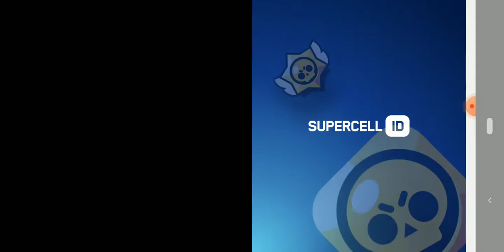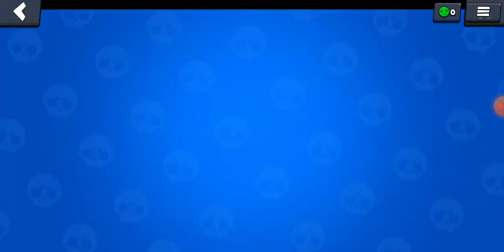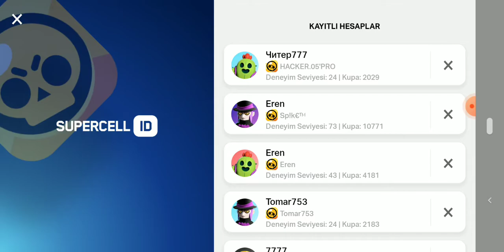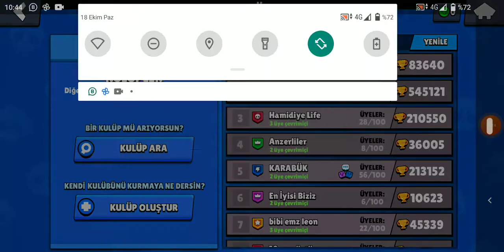Brawl Stars Kupa Kasma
Arkadaşlar bugün sizlerle birlikte Brawl Stars'da kupa kasdım.Bu arada ben başka bi video atacaktım ama önceden bu videoyu çekip atmadığını fark ettim ve şimdi atiyorum.İyi seyirler.